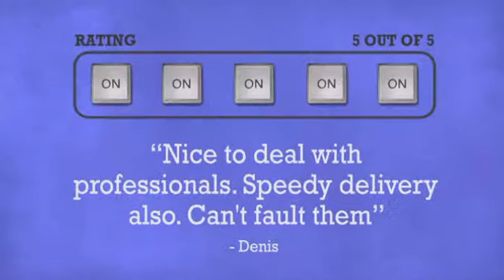DJKITCASE 242 Combi Flight Case - DJkit.com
For more information on the DJKITCASE 242 Combi Flight Case and to purchase from DJkit.com